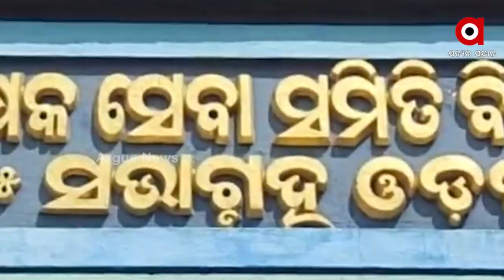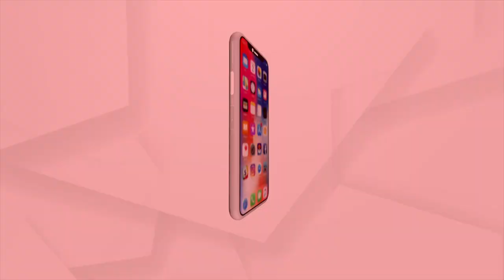Jajpur: Cold storage for farmers is now under file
Cold storage for farmers is now under the file.